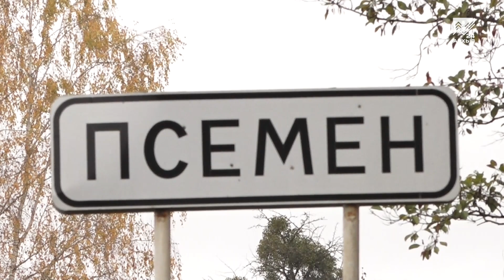Новый водопровод строят в селе Псемен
Вода в каждый дом. В селе Псемён, которое входит в состав Курджиновского сельского поселения, приступили к строительству центрального водопровода. Долгие годы нехватка чистой питьевой воды была для жителей этого села одной из самых насущных проблема. Как решается эта проблема, расскажет наш корреспондент.